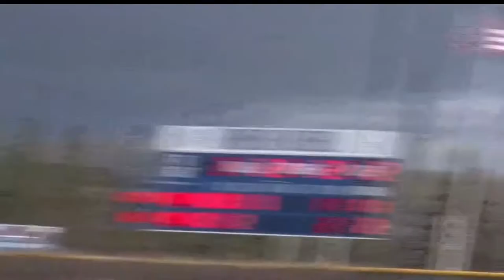Brainerd Baseball Falls To Sauk Rapids-Rice